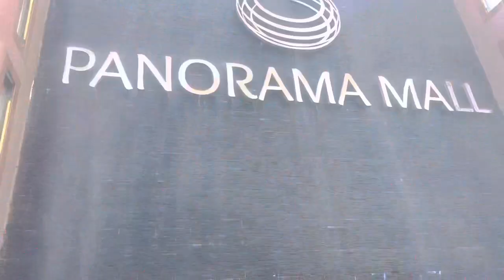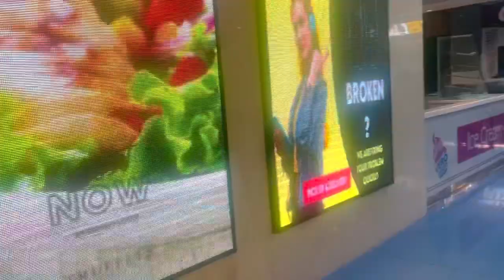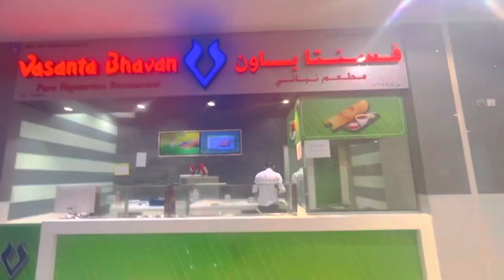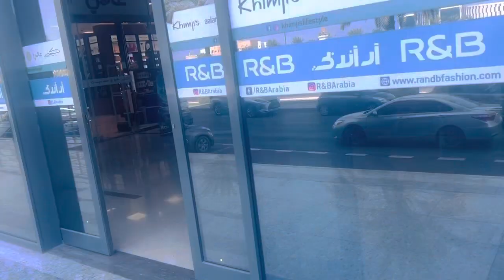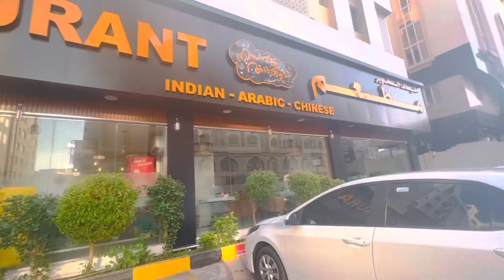එන්න ඔයාලත් අපිත් එක්ක shopping යමු🛍🛒|Shopping Vlog|සිංහල|R&B❤️REDTAG|Musact🇴🇲@maleeandfamily ,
Hi Friends❤️
Welcome to our family Channel @Malee & Family,
We are in Oman 🇴🇲In this vedio I'm sharing our
shoppoing exeperience at Musact.The main focus of our channel is to our life style, travel vlogs & motherhood,